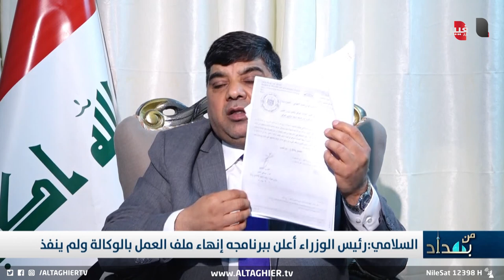السلامي: جميع المحاولات باستجواب محافظ البنك المركزي العراقي تكللت بالفشل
السلامي: جميع المحاولات باستجواب محافظ البنك المركزي تكللت بالفشل

موقع قناة التغيير الفضائية  الالكتروني